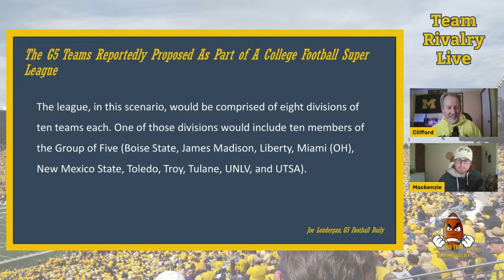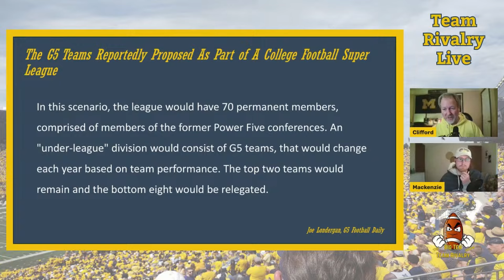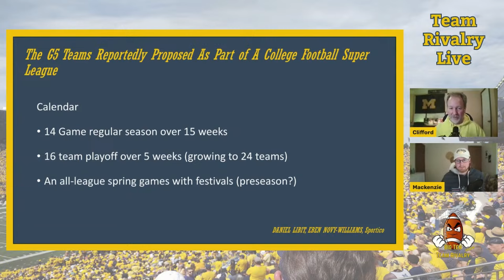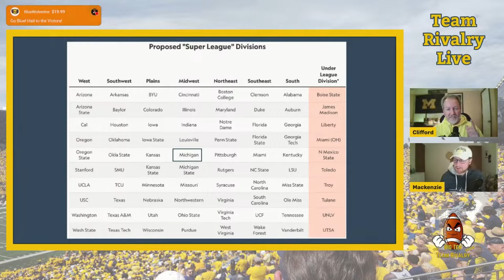College Football may be about to change again...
A new super league structure leaked that shows just how different CFB could look in the near future...